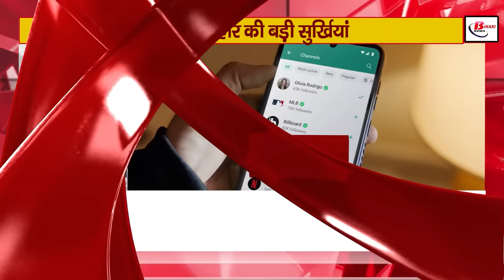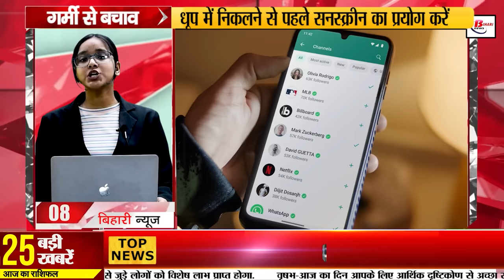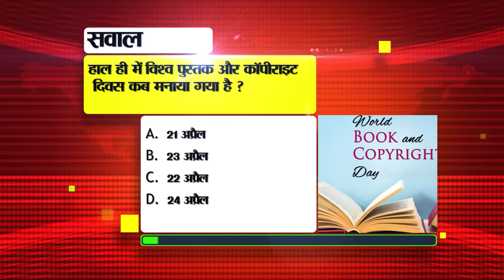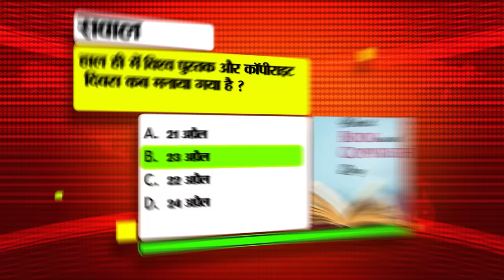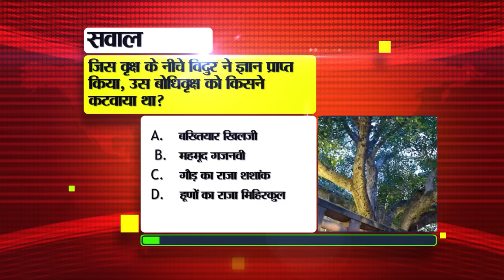Bihar News Live of 27th April 2024.Patna High Court,Weather of Bihar,Lok Sabha elections in Bihar.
Bihar News Live of 27th April 2024.Lok Sabha elections in Bihar.CM Nitish Kumar,Patna High Court,Weather of Bihar,Patna,Bihar vacancy

1. IB recruitment for 660 posts

2. Second phase of voting ends in Bihar

3. Today in Bihar Tourism we will talk about Lauria Nandangarh.

4. Patna High Court sought details of qualification of teachers of all law colleges.

5. Hearing held in the case of non-submission of utility certificates by state government departments.
6. Know the reason for passenger plane flying at a height of 12 kilometers from the ground
7. Kilkari Summer Camp will be organized for children in Patna.

8. This change happened in the feature of WhatsApp,

9. Today in Bihar Tourism we will talk about Lauria Nandangarh.

10. FIR lodged against two hotel owners in

11. Sonakshi Sinha was seen with her mother and Sanjay Leela Bhansali at the premiere of Heeramandi.

12. Disaster Department sent damage report of more than two hundred villages due to flood in Bihar to the Centre.

13. Chance of rain today at these places in the state

14. Vistara aircraft malfunctioned just after landing from Delhi to Patna.

15. This time more liquor was seized in Bihar than in the last Lok Sabha elections.

16. Voters of Patna will participate in the Indian Voters League on the banks of Ganga.

17. Rabri Devi's statement, Jaiprakash Narayan had named Misa Bharti.

18. PM Narendra Modi targets RJD in Bihar

19. Pawan Singh gave this statement regarding contesting elections from Karakat Lok Sabha seat

20. Today in IPL 2024, there will be a match between DC and MI and Lucknow and Rajasthan teams.

21. Today's date is recorded in the history of India for many reasons.

22. In today's viral news, we will talk about the claim being made regarding filling the petrol tank of the vehicle.

23. Sensex and Nifty closed with losses

24. Apply for JEE Advanced from today

25. Patna District Cricket Under-16 dates announced

26. Prashant Kishore made this appeal to the people of Bihar